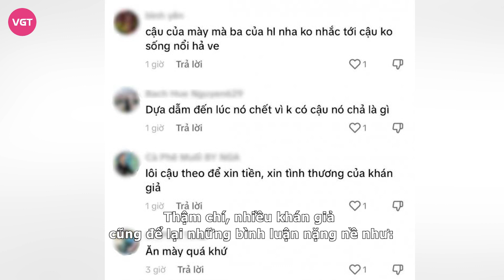Hồng Phượng hớn hở giữa lúc Phương Lê “từ mặt” Hồng Loan, bị tẩy chay khi đi lưu diễn nước ngoài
Kể từ sau khi nghệ sĩ Vũ Linh qua đời, gia đình ông đã phát sinh nhiều bất đồng và cả tranh chấp tài sản. Trong đó, Hồng Phượng - cháu ruột cố nghệ sĩ, trở thành tâm điểm chỉ trích.

Nguyên nhân bắt nguồn từ việc cô và mẹ ruột được cho là không rõ ràng trong chuyện tiền bạc, thậm chí là có ý định tranh giành tài sản với Hồng Loan - con gái cố nghệ sĩ.